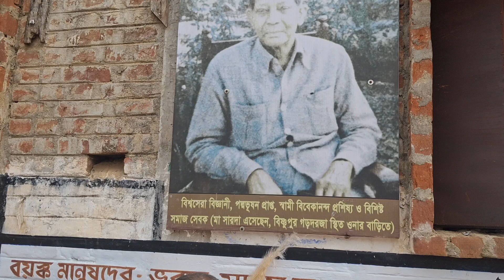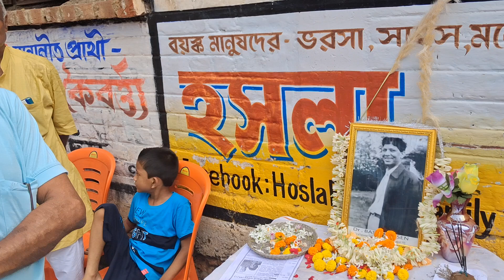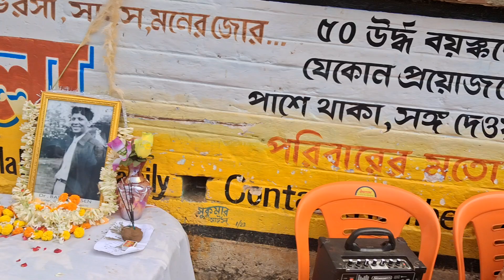Dr. Basiswar Sen Birthday | Debashis Ghosh | Learning Indian Spiritualism & Western Research